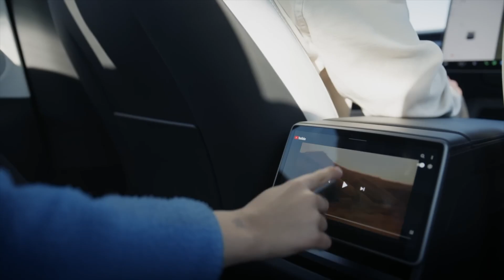Tesla Model 3 Goes 410,000 km — And the Battery Still Won’t Quit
An Uber driver’s Tesla Model 3 in Australia has just crossed 410,000 km (255,000 miles) — and it’s still running on its original battery. No swap, no rebuild, and only about 10–12% capacity loss after years of hard, daily use. This story blows apart the myth that EV batteries wear out quickly.

We’ll look at how this car survived brutal ride-share duty, what charging habits kept the battery healthy, how much money was saved compared to petrol, and what it means for EVs, Tesla, and the second-hand market.